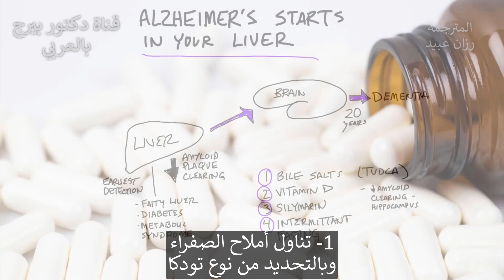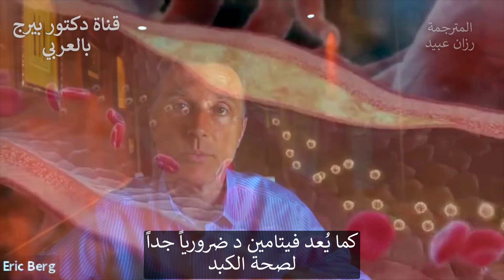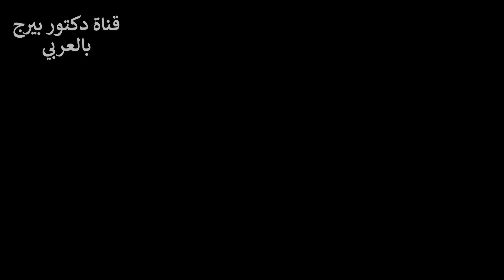الخرَف والزهايمر يبدأ من الكبد | هكذا نطهر الكبد!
من الأفكار الشائعة أن مرض الزهايمر هو مشكلة في الدماغ وتبدأ في الدماغ. ولكن ، هناك بعض البيانات والابحاث المثيرة للاهتمام التي تشير إلى أن مرض الزهايمر قد ينشأ في الكبد.
يساعد الكبد على التخلص من لويحات الأميلويد ب بحيث لا تنتشر إلى أجزاء أخرى من الجسم. ولكن عندما يتعرض الكبد للخطر ، يمكن أن يواجه صعوبة في التخلص من تلك اللويحات ، والتي يمكن أن تتطور في الدماغ.
قد لا تظهر الأعراض لمدة 20 عامًا. غالبًا ما ينتظر الناس حتى يلاحظوا الأعراض قبل أن يفعلوا أي شيء حيال المشكلة. لذا ، أود التأكيد على هذه الصلة المهمة ، خاصة بالنسبة لأولئك الذين يريدون الوقاية من مرض الزهايمر.
من المهم جدًا الاعتناء بالكبد للمساعدة في الوقاية من مرض الزهايمر. إذا كنت مصابًا بالخرف بالفعل ، فمن المهم أن تبدأ على الفور في دعم كبدك.
العلاجات الطبيعية لدعم الكبد:
  • أملاح الصفراء (تودكا tudca)
  • فيتامين د
  • سيليمارين Silymarin (عشبة حليب الشوك)
  • الصوم المتقطع
تابعنا على فيسبوك:ArabicDrBerg
وانستجرام: drberg.ar

شكراً للمشاهدة!